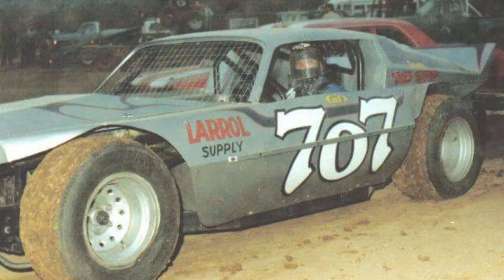Racing Rewind Ep. 113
Racing Rewind is thee BEST place for all of your vintage stock car needs! Please share your feedback with me so I can improve these vids as we go along...and away we go! stockcars @vintagestockcars